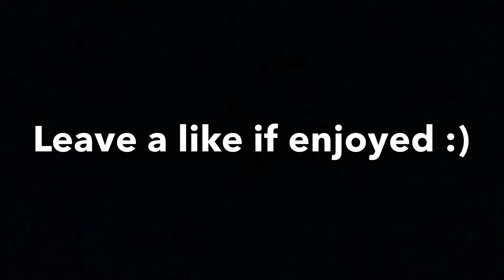This Is Why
Hey guys I really hope you like this video, if you did leave a like :)